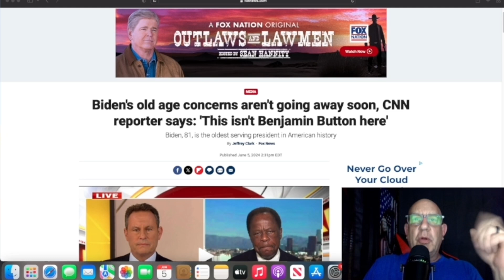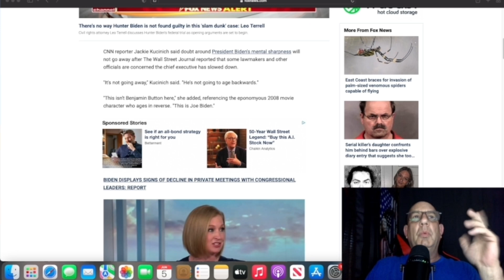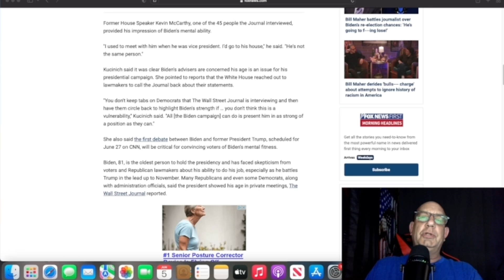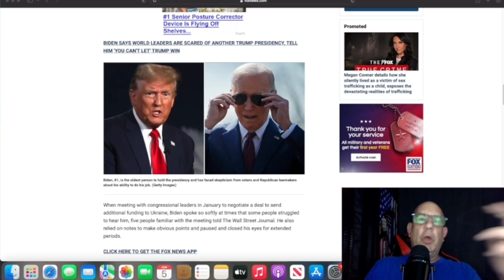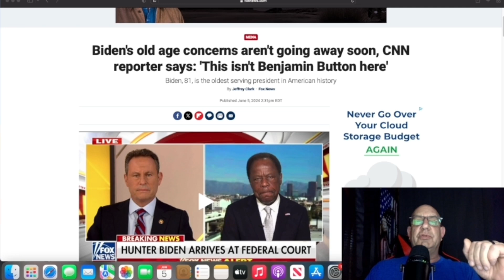# 451. Will The Dems throw Hillary in to replace failing Joe ?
If congress invokes the 25th amendment to remove Biden will the Dems  choose Hillary Clinton to replace him ?